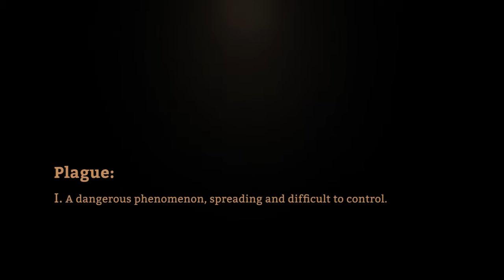We are the Plague - Tactical Turn-based RPG - Game Trailer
We are the Plague is a tactical, turnbased game, set in a hand-drawn dark fantasy world. Join the mysterious Plague and seek your revenge. Customize your character, traverse the devastated land with a team or alone, and fight against humanity.